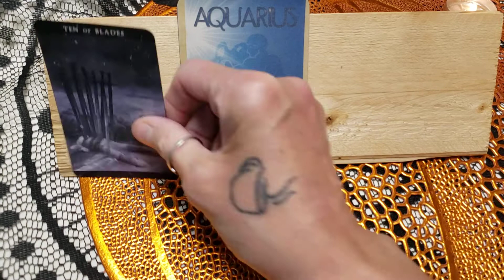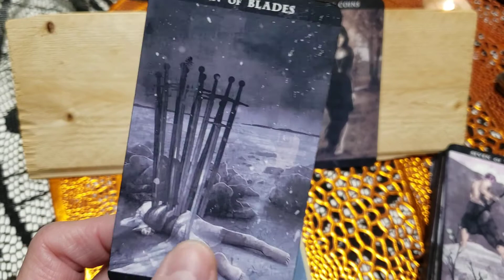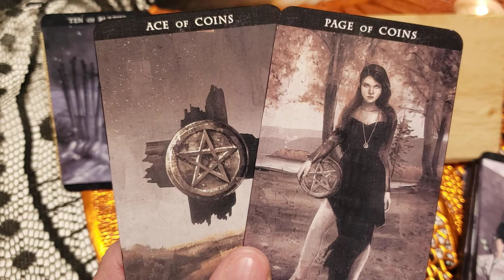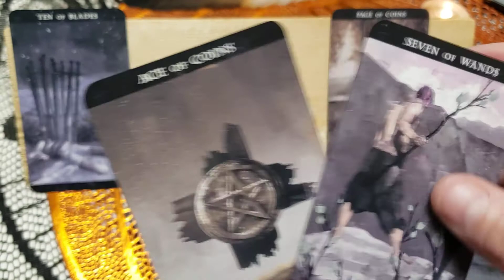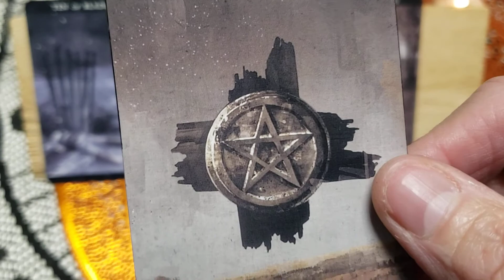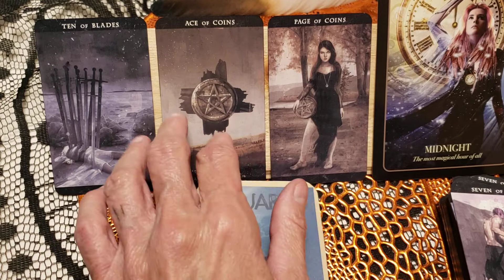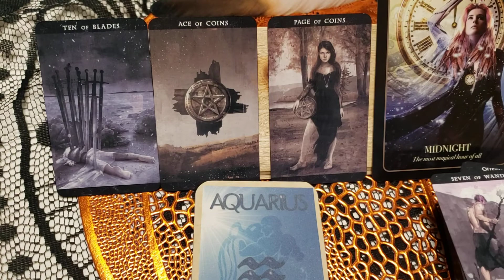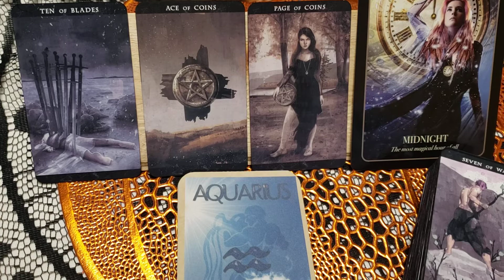Aquarius ♒ Closing the Door For Good!Opening up to New Job Opportunities! Big 💰/October 24~30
Welcome Aquarius to your weekly reading for October 24 ~30. This is a general reading and will not resonates with everyone.  Checking your moon and rising sign may give you more information and guidance if needed. I would love to hear if this resonates with you and how.
xoxo Rudi

Decks Used:
Darkness of Light Tarot